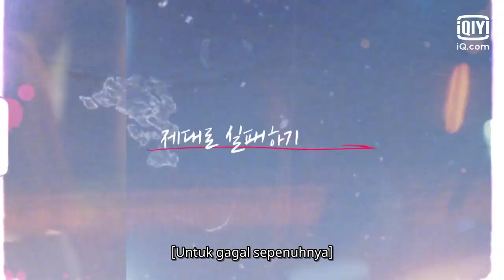Trailer Resmi: Hani & Kwak Si-yang [INDO SUB] | Idol: The Coup | iQiyi Indonesia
【Deskripsi】
Demi membubarkan grup, "sukses" satu kali sangat dibutuhkan. Grup idola yang sekarat menggelar kisah sukses pembubaran yang belum pernah terjadi sebelumnya!